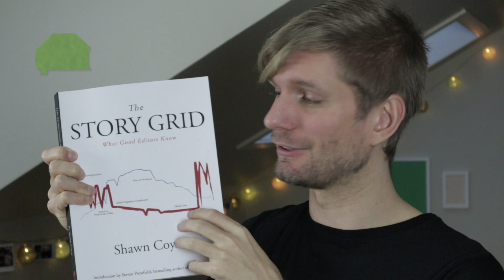Should The Goal Be To Set A Goal? | Weekly Progress Vlog #058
This week I didn't have time to set a goal. But maybe I should have.

I'm on a journey to reach my four creative goals (a Film, a Book, a Record, and a Game) before I reach my 40th birthday. Every weekend I discuss the progress and share tips and insights.